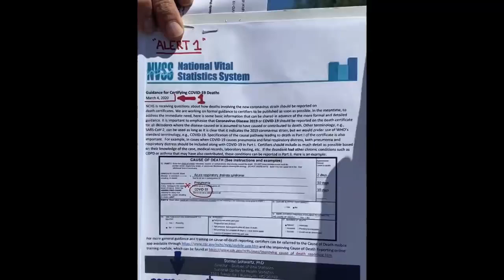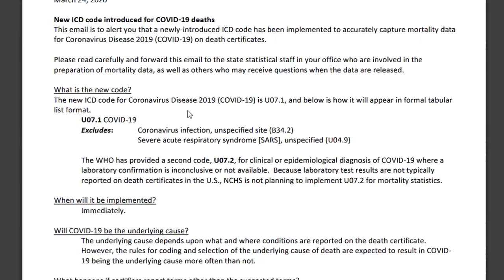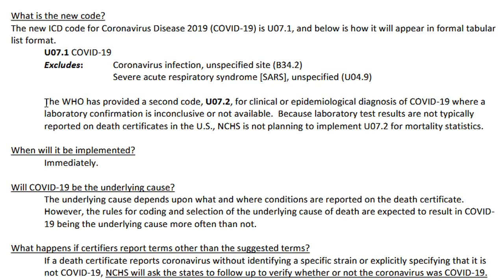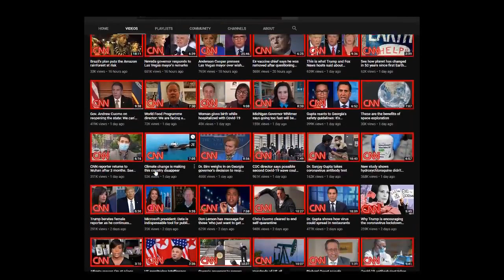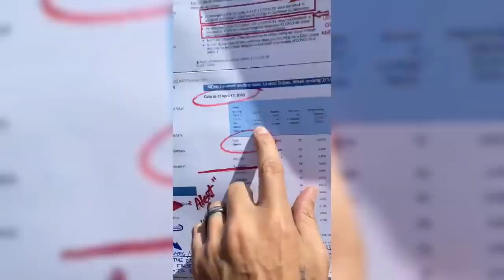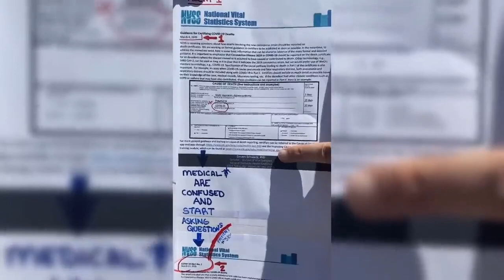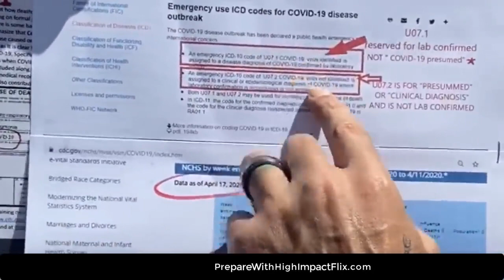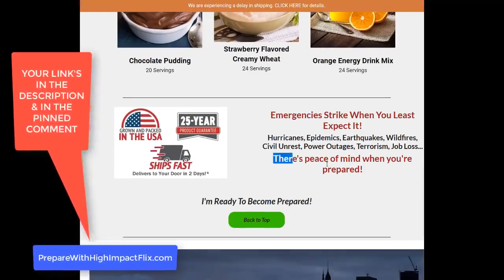CDCs Numbers 100% Destroyed by Street Dude With a Piece of Cardboard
So I knew a while ago that the doctors were told by the government to fabricate the numbers by labeling every patient who dies as a coronavirus death, but here's a guy who clearly spent a lot of time providing the evidence. Props to him!

Brian also shows you the sites where they discuss the codes and how/when to put down the covid 19 codes.

And you need to see this video as well - talk about admitting that they pad the numbers.

People, you HAVE to stop trusting and worshipping your government.

DON'T YOU WANT FREEDOM AND TRUTH???